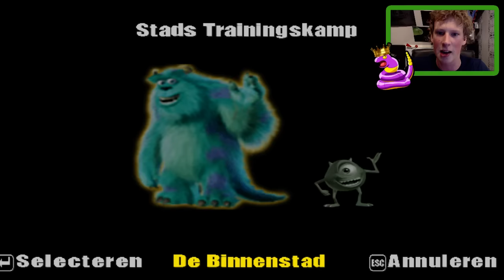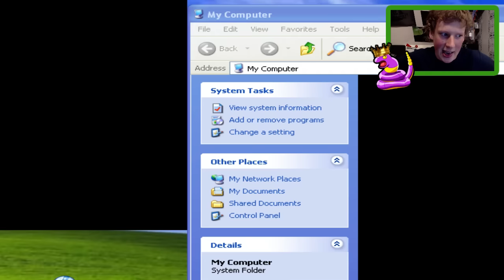MINECRAFT! MINECRAFT! - Monsters Inc. Schrik Eiland #3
♥♥♥ 1 LIKE = 1 Kinder Robot Pedofiel ♥♥♥

★INFORMATIE over Monsters Inc. Schrik Eiland!★
In deze game van Disney Interactive moeten schrik-noobs mike en sulley leren kinderen bang te maken, zij leren dit door te oeffenen op "kinder robots" beter bekend als Nervoten. Het is de bedoelling om in allemaal verschillende omgevingen (noordpool, Chinatown en de tombe van een farao) deze Nervoten te vinden en HE-LE-MAAL kapot te maken... zodat je uiteindelijk je baan als "kinder bangmaker" kan beginnen...wat een leuke gedachte!

Overige Linkjes!